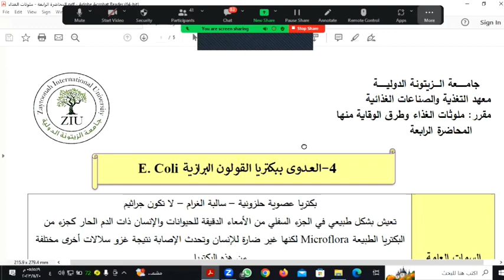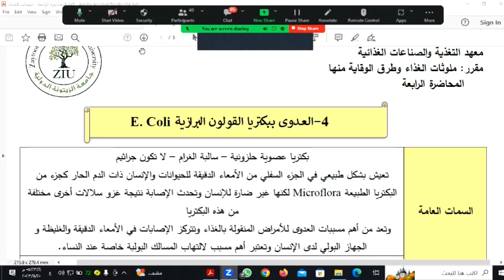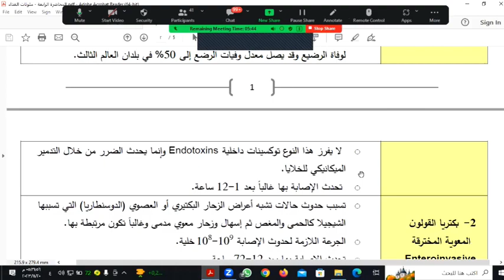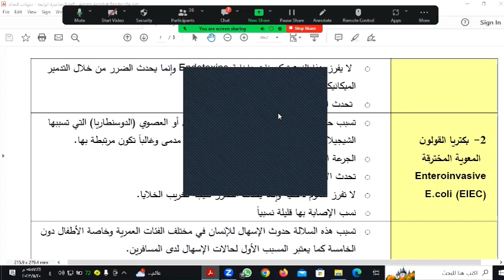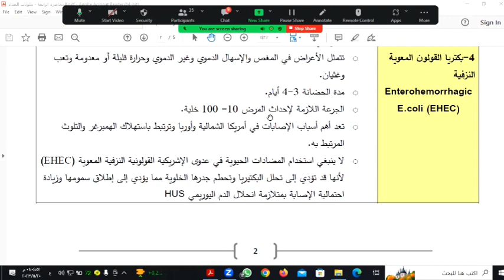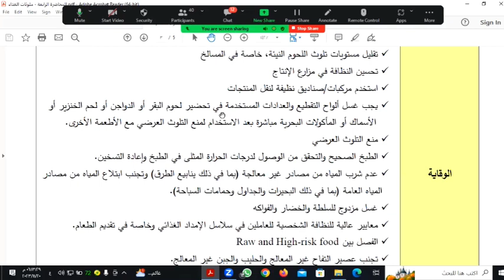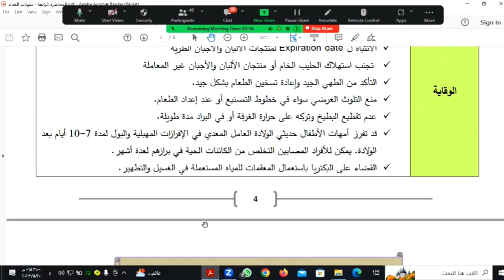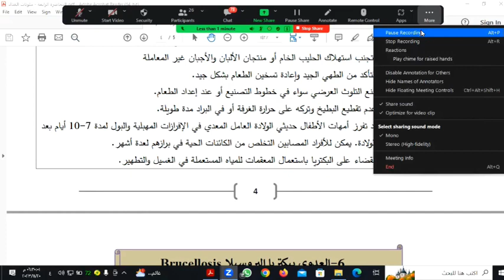محاضرة مقرر ملوثات الغذاء معهد التغذية - طلاب السنة الأولى - المحاضرة الرابعة د. محمد جلال الاحمد